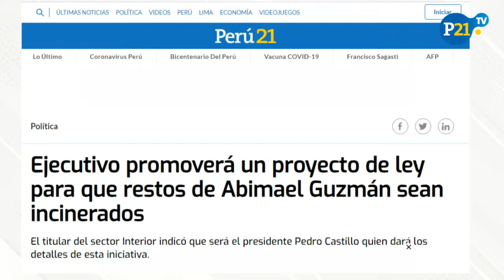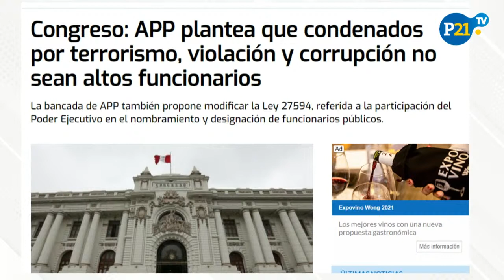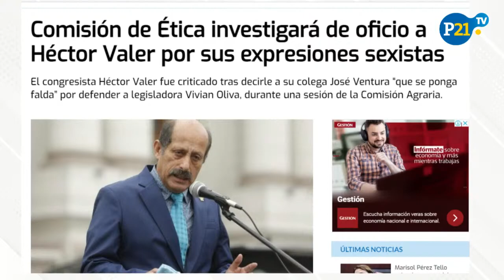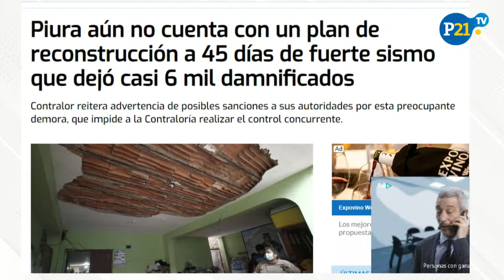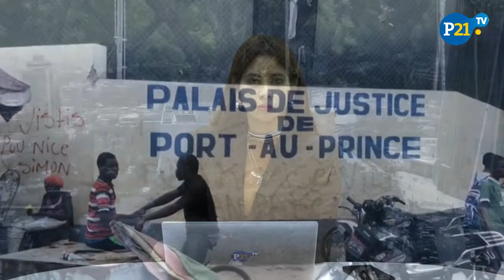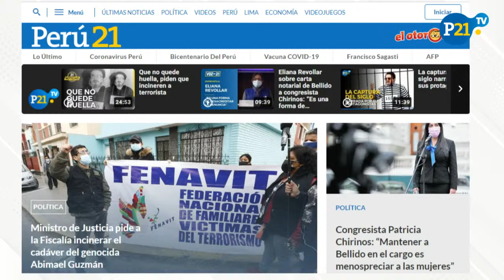Ejecutivo impulsará Proyecto de Ley para la cremación del cuerpo del genocida.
Marisol Pérez Tello, ex ministra de Justicia explicó la importancia de que el Ejecutivo tome una decisión sobre los restos del cabecilla senderista.

Además, Piura no cuenta con un plan de reconstrucción tras sismo que dejó 6 mil damnificados.

Y, Comisión de Defensa del Consumidor solicitará CV documentado del titular de Indecopi.

Esto es 21noticias en P21TV